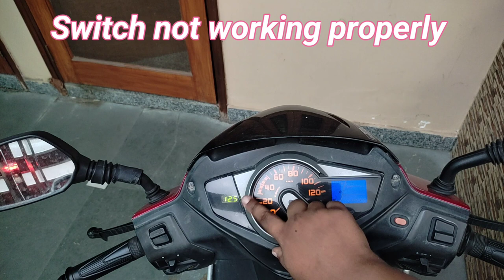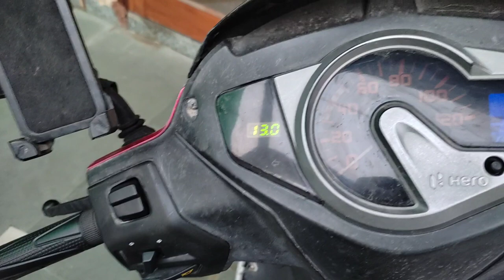Switch problem solve on maestro edge and other scooters and bikes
In this video we are going to understand how we can clean our scooter/bike switch gears.